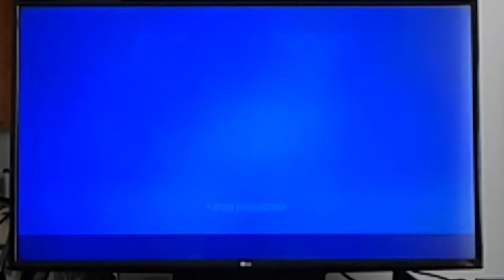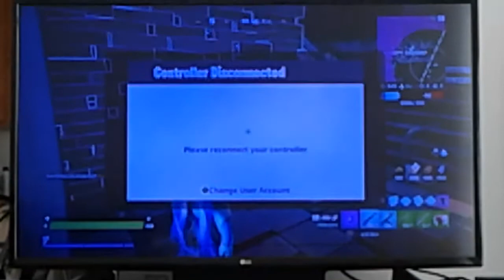Match 1 [1]